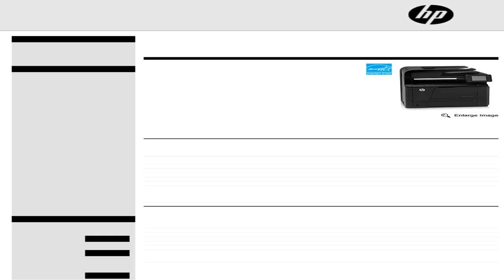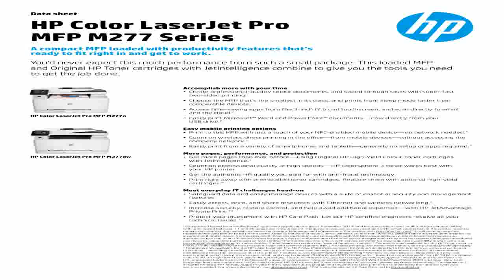HP Hi Speed USB Cable a b 6 Q6264A